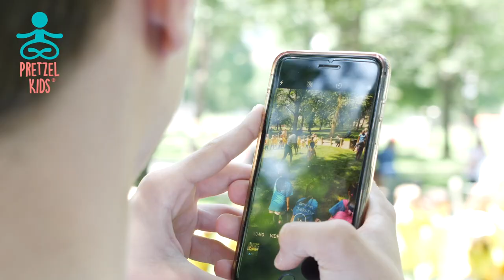What makes Pretzel Kids Yoga classes so special?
Learn more about Pretzel Kids yoga, the Pretzel Kids yoga curriculum and why Pretzel Kids yoga classes are in such high demand in preschools, daycares, afterschool programs, camps, and more.